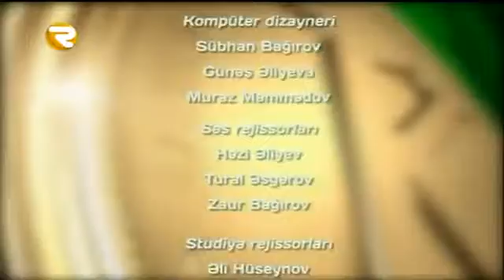KAPİTAL 17 05 2016 Region TV